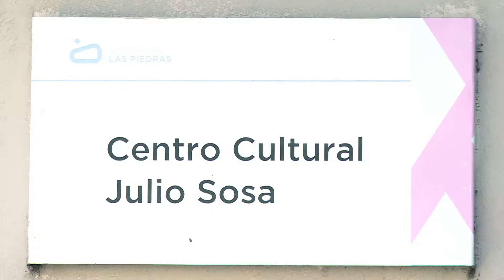Museo Julio Sosa - Las Piedras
Este museo es un espacio cultural creado en homenaje al Varón del Tango, nacido en la ciudad de Las Piedras. Tiene como objetivo la valorización y la divulgación del tango como manifestación cultural que une música, danza y poesía y que ha sido reconocido por Unesco como Patrimonio Inmaterial de la Humanidad. También se propone investigar, documentar y difundir el mito de Julio Sosa, valorizándolo como exponente del tango local y nacional. El museo se encuentra ubicado en las instalaciones del Hipódromo de Las Piedras.